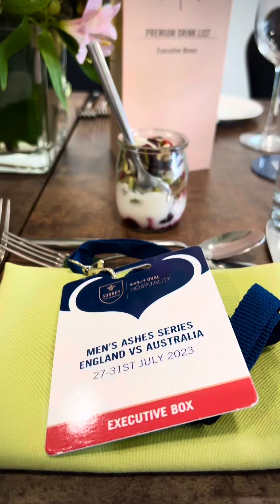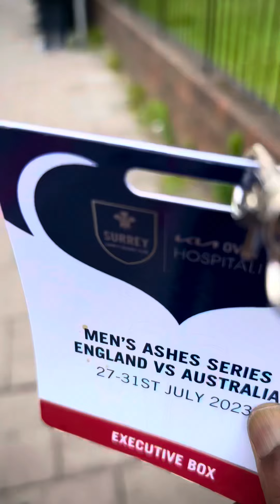Meeting Sunder Pichai at the Kia oval executive box